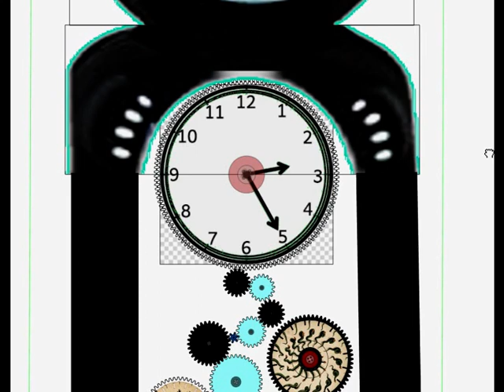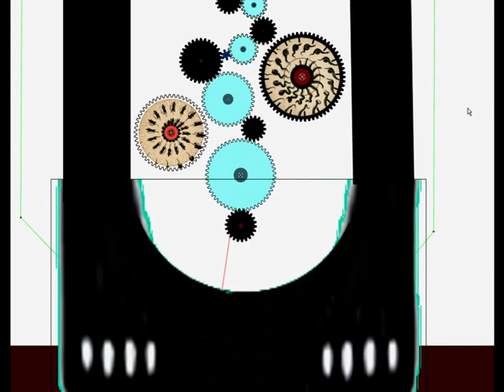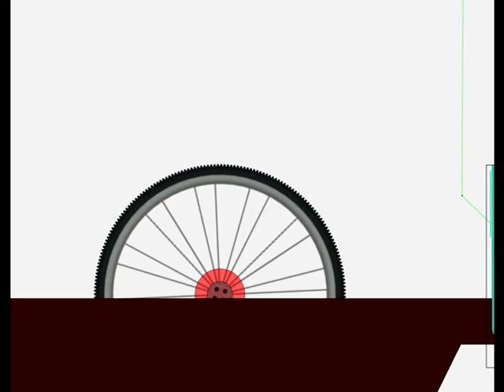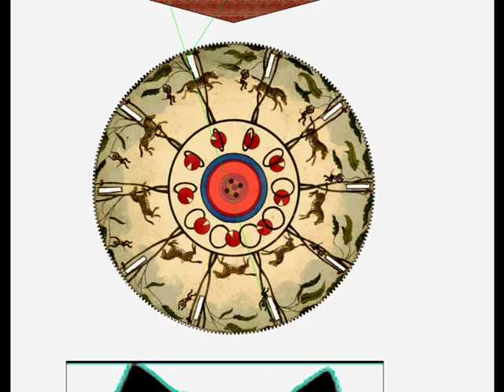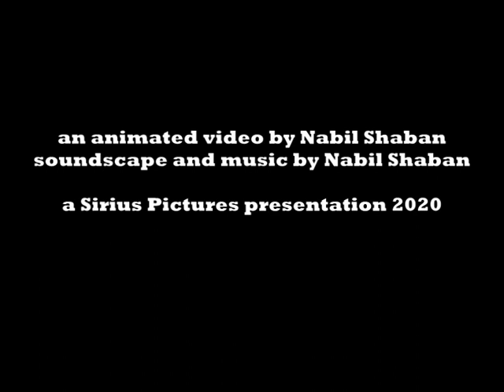cat clock cacophoney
an animated video by Nabil Shaban, of cats, clocks, rats, mice, bats and a lot of sonic mayhem, ending with a bit of calm from Sutra the cat, Felix the TikToK clock and a very special human.

soundscape and music devised by Nabil Shaban

a Sirius Pictures presentation 2020